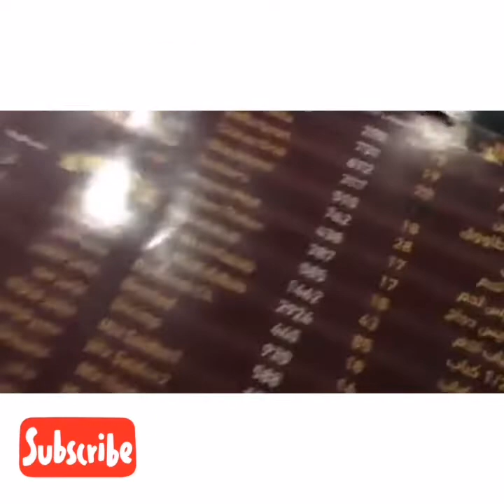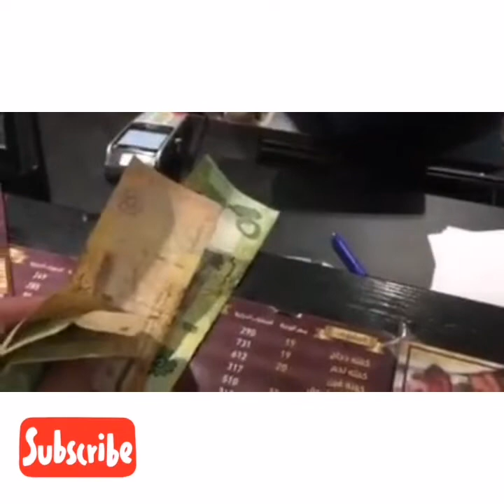I'LL TRY KEBAB // KSA